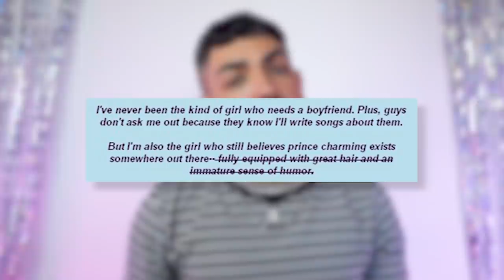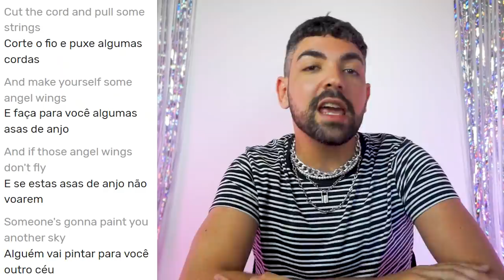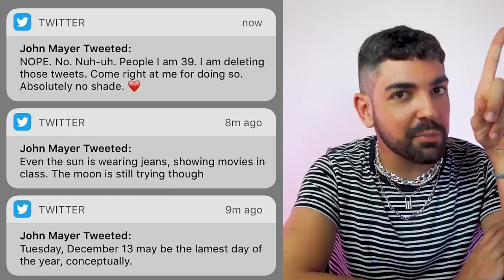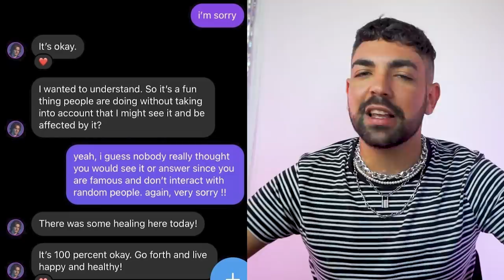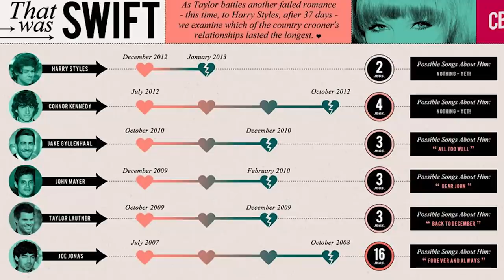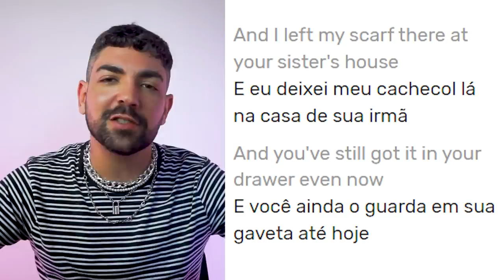EXPONDO EX-NAMORADOS DE TAYLOR SWIFT E AS MÚSICAS DE CADA UM, parte 1🧣 (breno's version)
Depois de anos de carreira cantando muito sobre machos, términos, dor, sofrimento e tretas variadas, a loirinha tá vivendo tudo isso de novo e anos depois. o motivo? dona taylor swift resolveu encarar a empreitada de regravar 6 álbuns

Taylor sempre quis ser dona de suas músicas e não teve a oportunidade de comprar os direitos da própria obra, que foi vendida pro seu ex empresario, Scooter Braun.

isso quer dizer que quem ganha pelas reproduções dessas músicas, clipes e etc é ele, o empresário e não ela, quem cantou. claro que deu treta entre eles e é por esse motivo que a loirinha quer relançar todos os discos gravados durante essa época!!! Regravando, ela vai ser dona dos lucros de seu trabalho, pra identificar o que é dela, ela acrescentou o tão falado "Taylor's Version"...
Como um bom sommelier de tretas que sou, juntou o assunto taylor swift e ex-namorados, é praticamente querer me invocar e é por isso que estou aqui, pra gente conversar sobre quem foram esses macho que deixaram a taylor bem blablublé das ideia e também muito inspirada pra cantar e chorar
~então vamos de top 10 e exposed dos ex da loirinha~

0:00 intro
2:52 joe jonas
7:50 lucas till
8:44 taylor lautner
12:11 john mayer
21:52 jake gyllenhaal

📭 caixa postal
Belo Horizonte/MG 2501
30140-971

💎 para se tornar um enzo e valentina *~CRISTAL PREMIUM~* você pode assinar o moreruflix e ter acesso a um monte de emoji, medalhas, grupo no telegram, escolher vídeos do mês e comentários aparecendo nos vídeos, só clicar aqui: